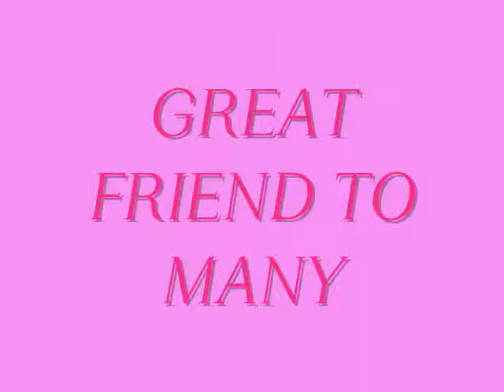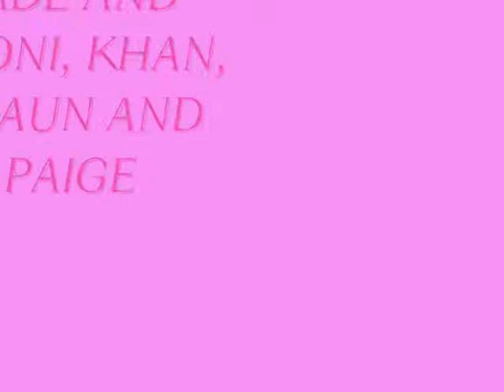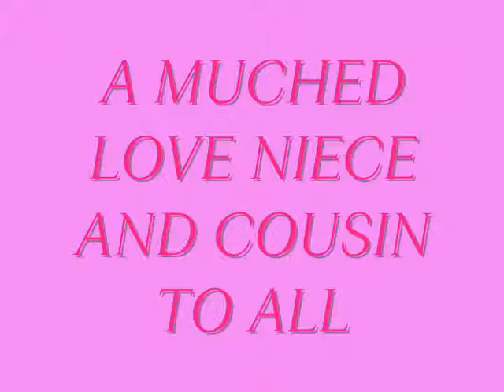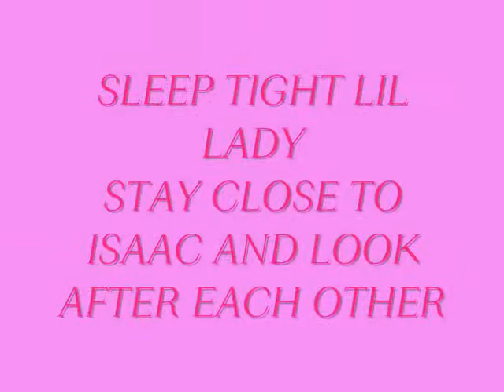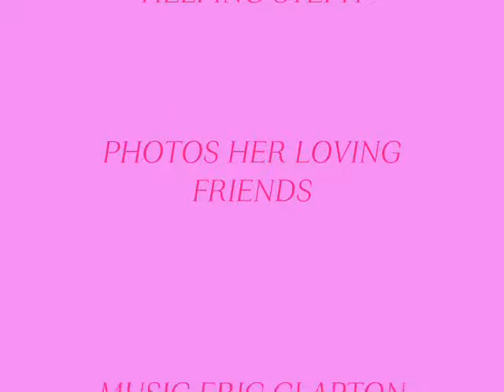IN LOVING MEMORY OF TORI JEAN WILSON